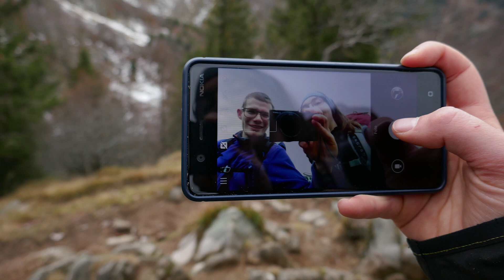Vosges 31/10 - 4/11